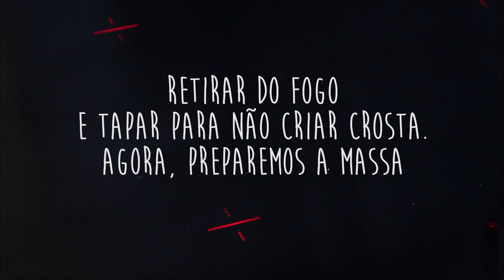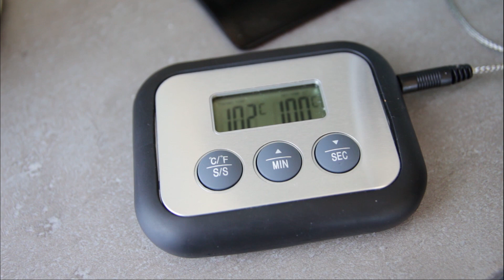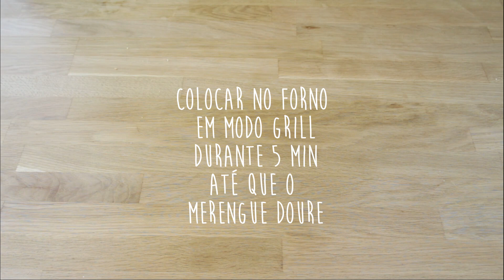Tarte de Limão e Merengue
Lembram-se da video-receita da massa areada? Pois aqui está uma ótima sugestão para a utilizar. Uma tarte de limão com merengue italiano =) Delicioso, a harmonia perfeita entre a massa areada, o limão cremoso e o doce merengue. Agora é a sua vez.. e cuidado, você pode não conseguir parar =P